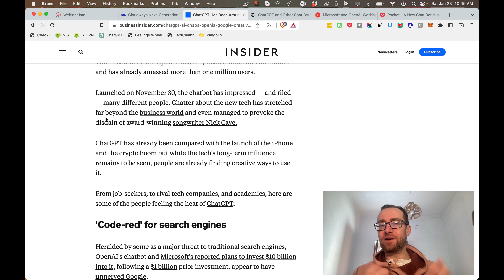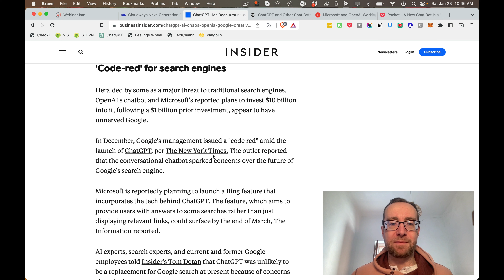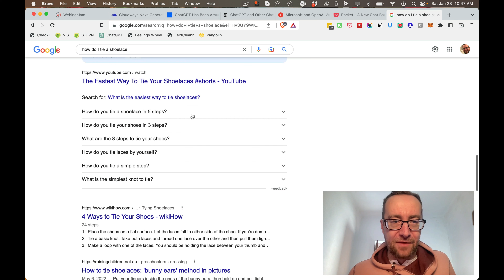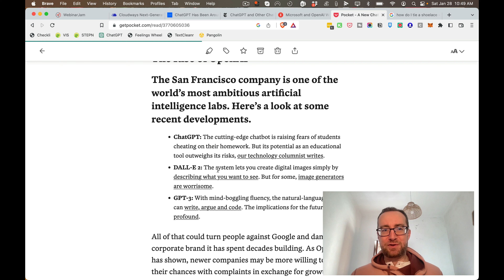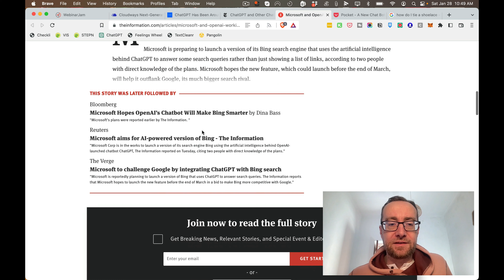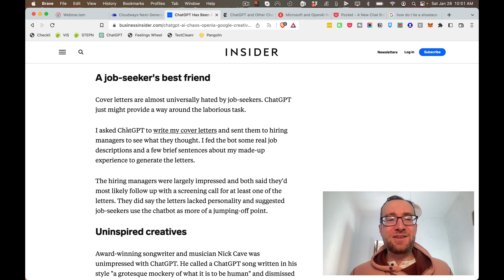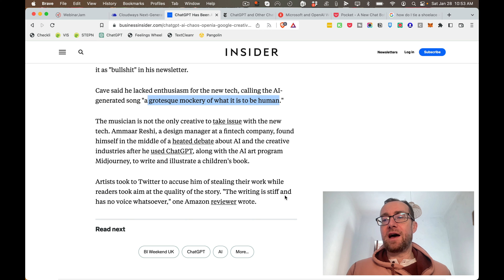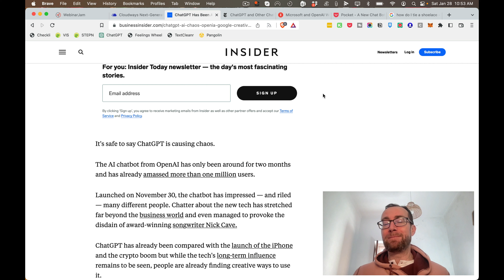How ChatGPT is threatening Google Search 😈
ChatGPT is everywhere. A couple months ago, you might not have heard much about AI (Artificial Intelligence.) But it's exploded to over 1 Million users in less than a week. And it's challenging established norms of the internet as we know it.

So what do Bill Gates and Nick Cave have in common?

Ask ChatGPT!

For now, ChatGPT is free. But Microsoft has invested over $10 Billion dollars into Open AI' the company behind ChatGPT. (That's B as in Billion!)

But Google issued a Code Red about ChatGPT and that story was leaked to The New Yorker. I'll tell you how to read that full article in the video.

This video is a practical and deep dive into the world of search marketing and the impact of ChatGPT and how it impacts the future of Search Marketing.

ChatGPT and Google Code Red Five Alarm Fire!

00:00 Introduction ChatGPT
00:34 ChatGPT Business Insider
01:20 ChatGPT Vs Google Search
02:14 How Search Is Changing
04:34 ChatGPT, DALL-E and GPT-3
06:16 ChatGPT gone wrong and limitations
06:54 Nick Cave and ChatGPT
07:43 Free ChatGPT Prompts